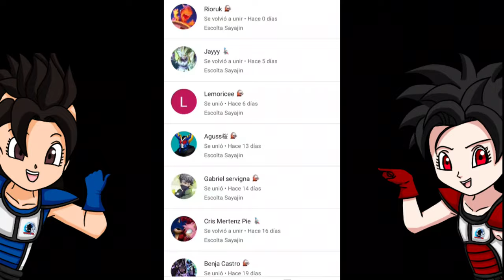LOS MEJORES PERSONAJES DEL FESTIVAL DE UNIVERSOS | Dragon Ball Xenoverse 2 | TOP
Ey what a peks gente ¿Cómo están? Sean bienvenidos a otro video de Dragon Ball Xenoverse 2, el día de hoy con otro TOP en el cual veremos a los mejores personajes del festival de universos o por lo menos a los que más me gustaron a mí, espero que lo disfruten :D